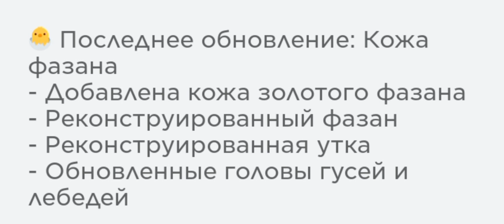ЗОЛОТОЙ ФАЗАН! 🦃{Feather Family} 🍂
Добавили золотого фазана! 🦃

Мой второй канал: @YTKA-TCDI777  или же утка 🦆.